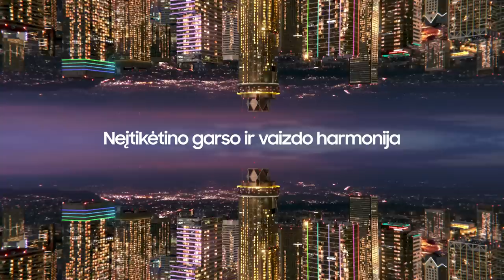G. Žibėnas: „Turbūt neteisingai paruošėme komandą“